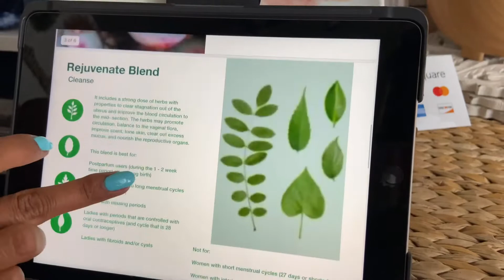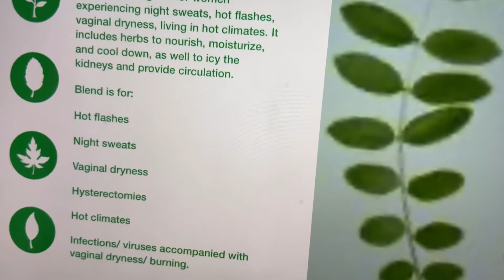One Yoni Steam Experience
Hey Y’all

I had the privilege to experience a wonderful business One Yoni Steam!
They specialize in Yoni herbal Blends.

It was 30 degrees the day I attended and they carry several options for the Yoni herbal blend. I was given the “ Cool Blend “ because of the hot climate.

It was such an amazing experience from beginning to end .

- Complementary Water
- Complementary Hand Massage

Head over to @oneyonisteam on IG for your Yoni needs 😘